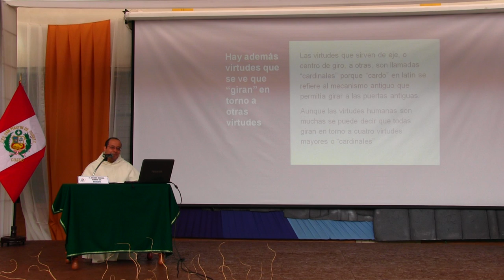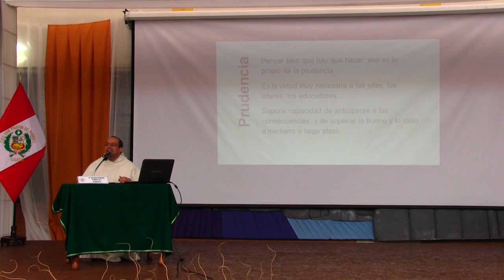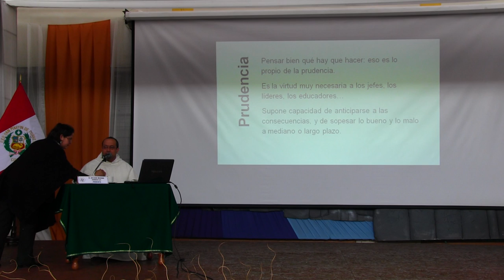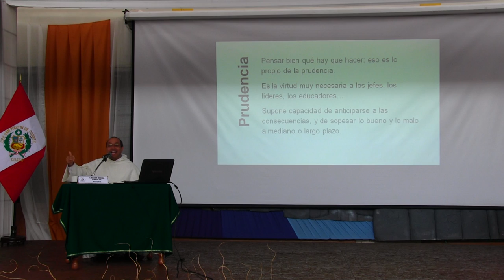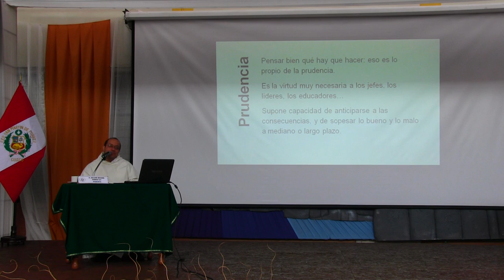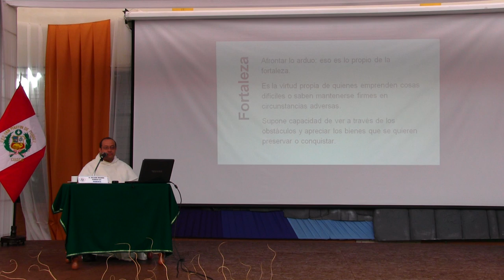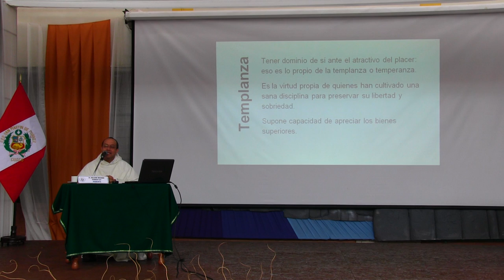Proyecto Educativo Institucional desde las virtudes, 4 de 6